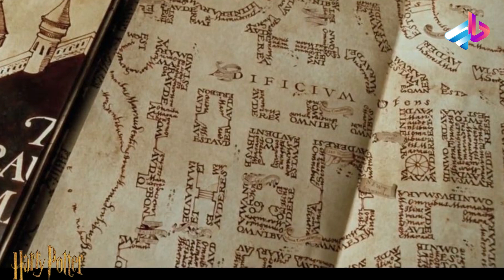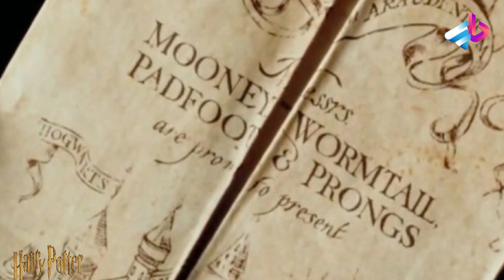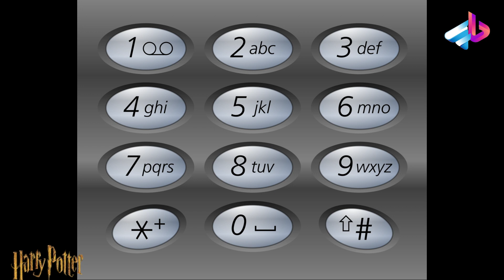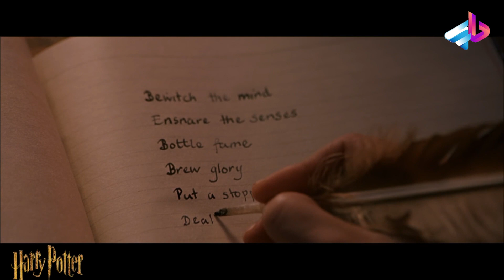نکته های مهم و مخفی که از دست دادید فیلم Harry Potter /هری پاتر / هرچی لازم بدونید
هَری پاتِر (به انگلیسی: Harry Potter) مجموعه‌ای از هفت رمان فانتزی نوشتهٔ جی.کی. رولینگ، نویسندهٔ بریتانیایی است. این رمان‌ها شرح زندگی جادوگر جوانی به نام هری پاتر و دوستان و دشمنان مدرسه‌اش به ترتیب هرماینی گرنجر و رونالد ویزلی و درِیکو مالفوی است که همگی دانش‌آموزان مدرسه سحر و جادوگری هاگوارتز هستند. بخش اصلی داستان پیرامون تلاش و مبارزه هری برای غلبه بر جادوگر سیاه، لرد ولدمورت است که هدفش سرکوب کردن افراد غیرجادوگر(مشنگ‌ها)، تحت فرمان درآوردن دنیای جادوگران و نابود کردن همه کسانی است که در مقابل او ایستاده‌اند.

اولین رمان از این مجموعه کتاب، در تاریخ ۳۰ ژوئن ۱۹۹۷ با عنوان هری پاتر و سنگ جادو منتشر شد. کتاب محبوبیت بسیار زیاد، تحسین فراوان و موفقیت تجاری را در جهان کسب کرد.[۲] این مجموعه همچنین انتقاداتی از جمله نگرانی گسترده دربارهٔ لحن تیره و تار را دریافت کرده‌است. تا ژوئن ۲۰۱۱، کتاب‌ها در حدود ۴۵۰میلیون نسخه فروش داشته و به ۸۳ زبان دنیا ترجمه شده‌است.[۳][۴] و چهار کتاب پایانی این مجموعه به‌طور متوالی رکورد فروش سریع‌ترین کتاب‌های جهان را دارد.

هری پاتر یک مجموعه با چندین ژانر، از جمله فانتزی، گذر عمر (با عناصری رمزآلود، هیجان‌انگیز، ماجراجویی، عاشقانه، جادویی و خیالی) که دارای بسیاری از معانی فرهنگی و این ارجاعات می‌باشد.[۵][۶][۷][۸] بر اساس گفته‌ی رولینگ، موضوع اصلی داستان مرگ است،[۹] هر چند چیزی که در درجه اول در نظر گرفته می‌شود، کار ادبیات کودکان است. همچنین بسیاری از موضوعات دیگر در این سری، مانند عشق و تعصب وجود دارد.[۱۰]

ناشران اصلی و اولیه از کتاب‌سرای بلومزبری در انگلستان و انتشارات اسکلاستیک در ایالات متحده می‌باشند، کتاب از آن زمان به بعد توسط بسیاری از ناشران در سراسر جهان منتشر شده‌است. در اکتبر ۲۰۱۱، این مجموعه در فرمت‌های مختلف کتاب از طریق «پاترمور» منتشر شد.[۱۱] کتاب‌ها به صورت مجموعه‌ای هشت قسمتی توسط شرکت برادران وارنر ساخته شده‌اند، که در این مجموعه کتاب هفتم در دو قسمت ساخته شده‌است. هری پاتر بالاترین مجموعه فیلم پرفروش در تمام دوران است. بازیگران اصلی این فیلم دنیل رادکلیف در نقش هری پاتر اما واتسون در نقش هرماینی گرنجر و روپرت گرینت در نقش رون ویزلی است. این مجموعه سرچشمه گرفته از چندین ابزار رسانه‌ای در کالا است. سود تجاری هری پاتر بیش از ۱۵ میلیارد دلار است.[۱۲]

00:00 مقدمه

? " تلگرام " ?

?? اينستاگرام من  ??